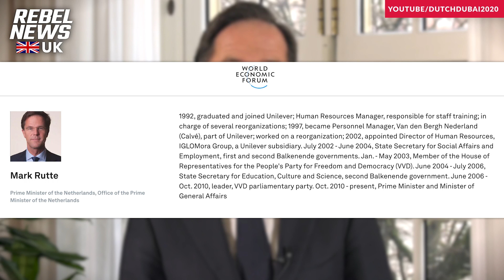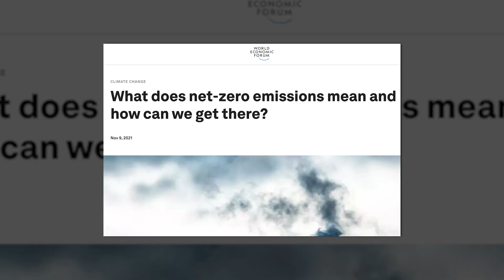Rebel News is headed to the Netherlands as farmers protest climate policies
| Follow our coverage and help support our 100% viewer-funded journalism
Surprise! Rebel News U.K. reporter Lewis Brackpool is headed to the Netherlands, where farmers are protesting against their government's attempts to enact climate policies that could decimate the country's agriculture industry.